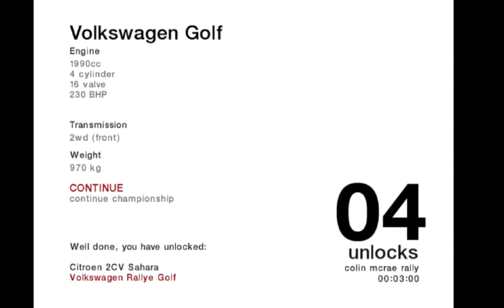Colin Mcrae Rally 04 2WD championship Part 6 Podium + Unlocks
Colin Mcrae Rally 04 2WD championship playthrough